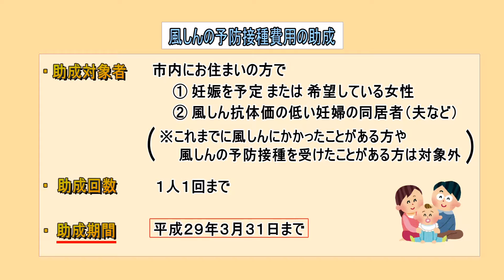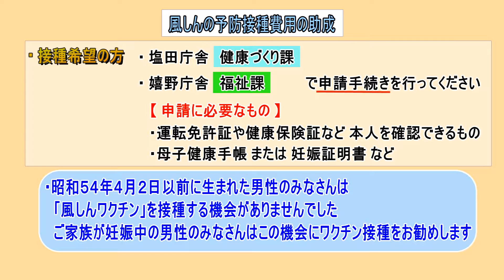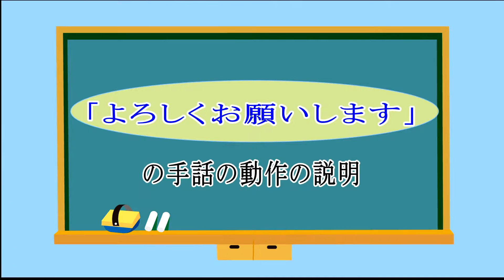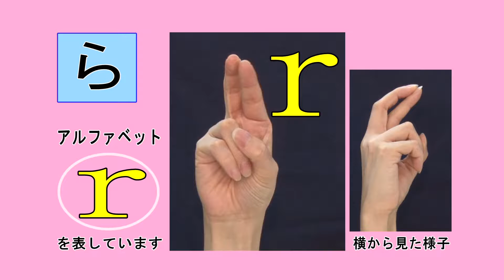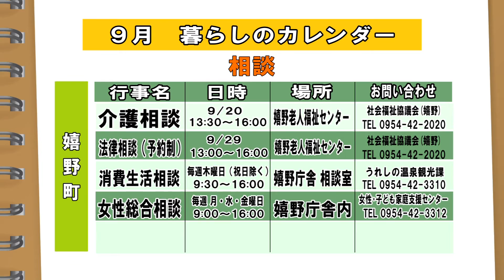第410回うれしのほっとステーション全編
「JFAこころのプロジェクト 夢の教室 轟小学校5年生･大野原小学校5年生」「風しん予防接種費用助成のお知らせ」「みんなで楽しく学ぼう！手話コーナー9」「第5回九州フラ･フェスティバルin嬉野温泉のお知らせ」「図書館便り」「暮らしのカレンダー」